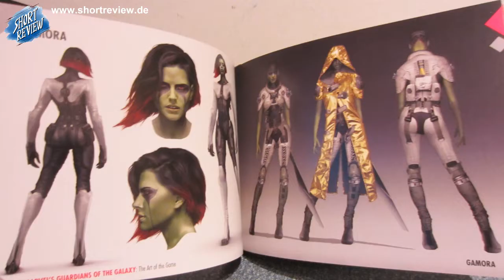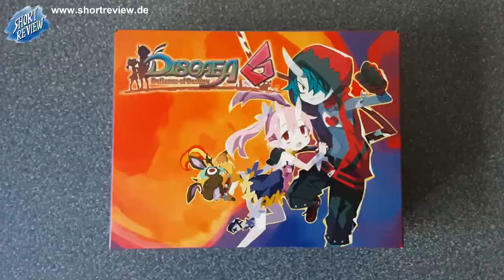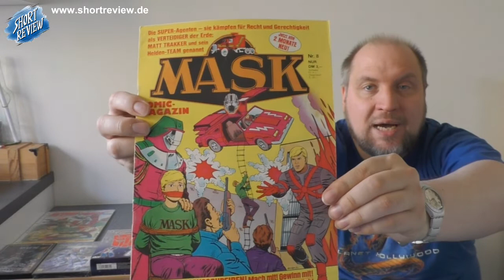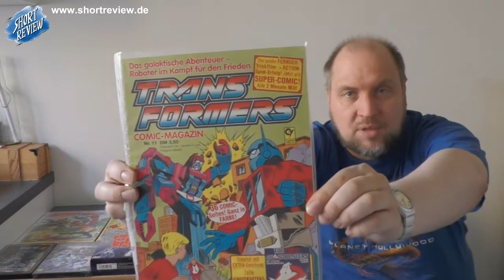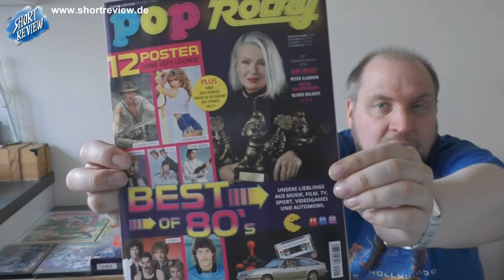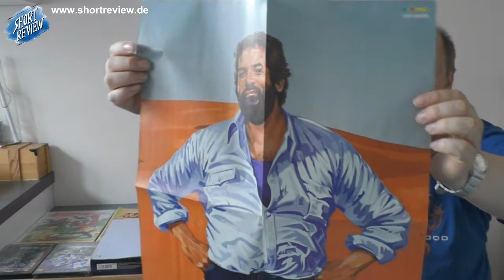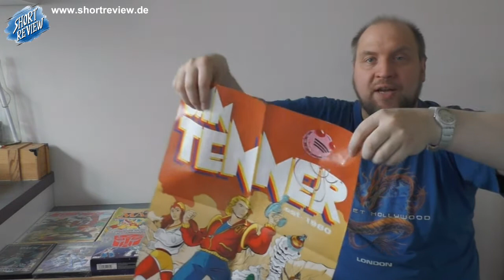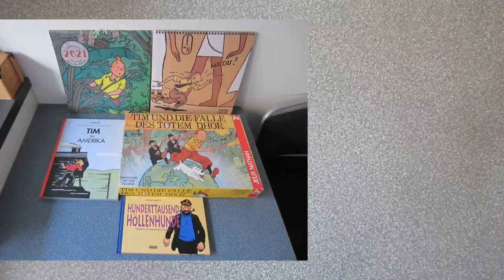PICK UP's Dezember 2021 (Toys, Games, Comic, Manga) - Transformers G1 (SHORTREVIEW Re-View)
Was gibt's NEUES im Dezember in der Sammlung?
Also Zeit für ein RE-VIEW mit PICK UP's.
Viel Spaß ...

SHORTREVIEW